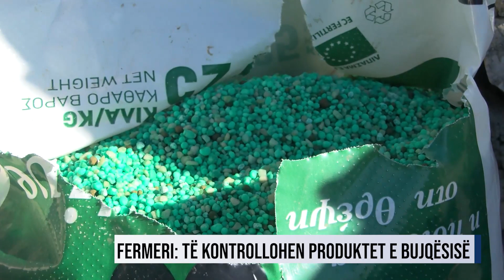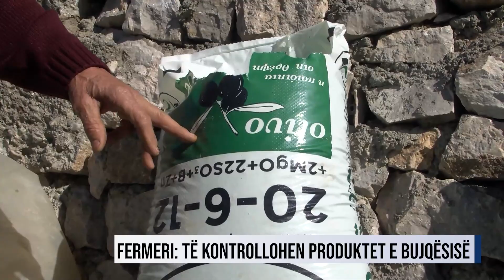PRODUKTET BUJQËSORE ME CILËSI TË DOBËT, FERMERËT APEL PËR KONTROLLIN E TYRE